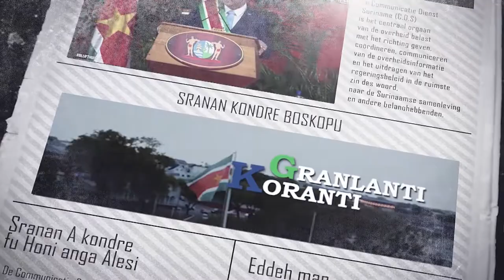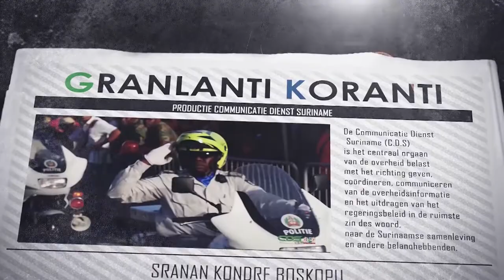𝔾ℝ𝔸ℕ𝕃𝔸ℕ𝕋𝕀 𝕂𝕆ℝ𝔸ℕ𝕋𝕀 (AUKAANS), DD 11 OKTOBER 2022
De onderwerpen in deze aflevering zijn:
--Glasvezel project moet zorgen voor landelijk beter internet
--President Santokhi: grondenrechtenvraagstuk binnen maand op agenda DNA
--President Santokhi te gast bij workshop mentale gezondheid